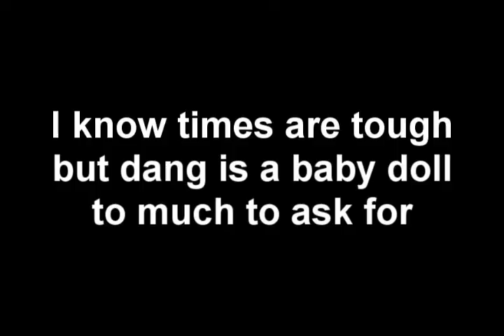Bad santa makes little girl wonder about the economy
this video was done as an entry for iJustine's Christmas video. Me, Madison and our whole family wish you a merry Christmas!